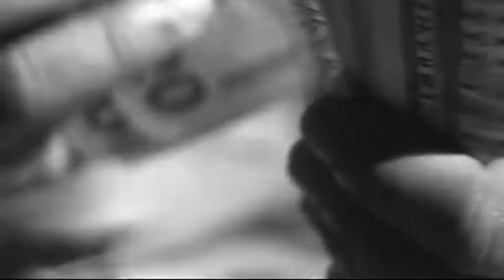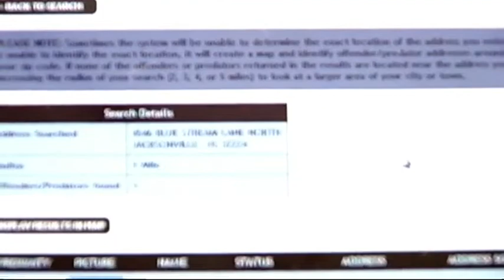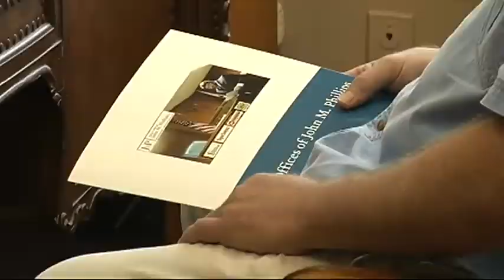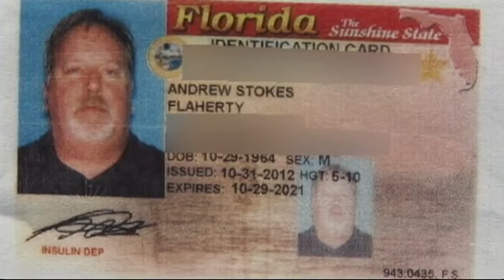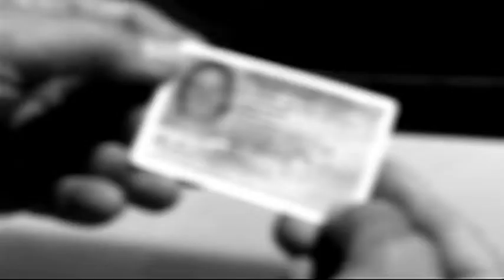ID marked "sex offender" by mistake